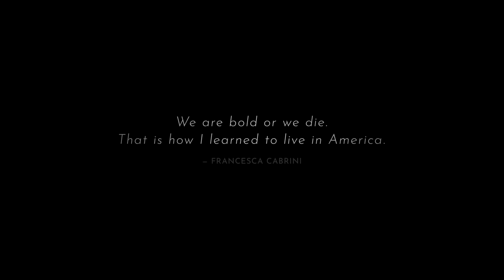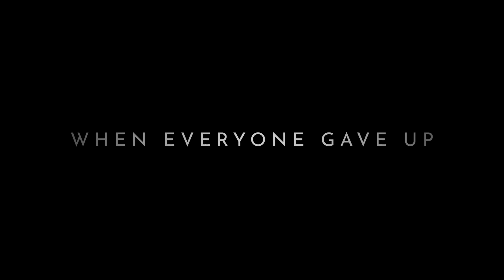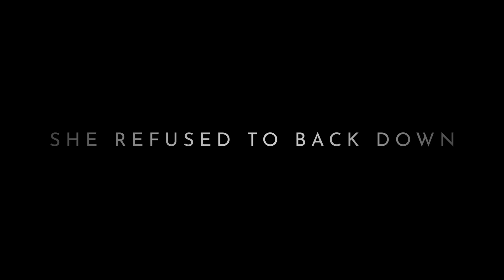Cabrini Trailer #1 (2024)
Check out the new trailer for Cabrini starring Cristiana Dell'Anna!

US Release Date: March 8, 2024
Starring: Cristiana Dell'Anna, David Morse, John Lithgow
Director: Alejandro Monteverde
Synopsis: From award-winning director Alejandro Monteverde comes the powerful, inspiring, true-life epic of a young Italian woman who comes to New York with nothing -- and goes on to become one of the greatest entrepreneurs America has ever produced. CABRINI charts the rise of a hero for our time -- a woman whose determination, business skill, and unswerving faith help her overcome astonishing odds to build an empire of hope that transforms millions of lives worldwide.